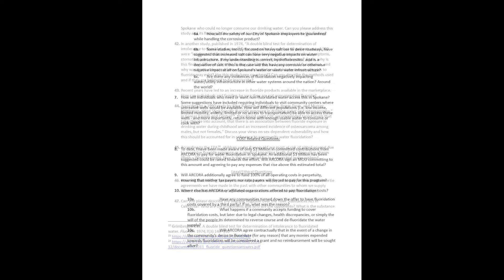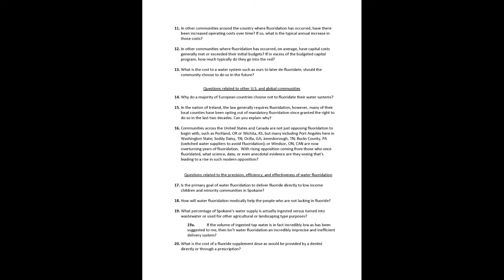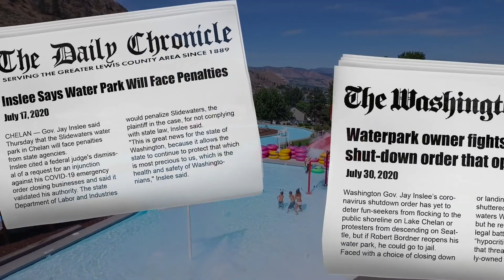Pulse of Spokane : Michael Cathcart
Co-Host Ryan Meza and Kent Adams dive into the topics of police reform and fluoride in drinking water in Spokane with City Council Member, Michael Cathcart.

Discussing the important issues people of Spokane are most worried about and the direction the City Council is starting to move towards.